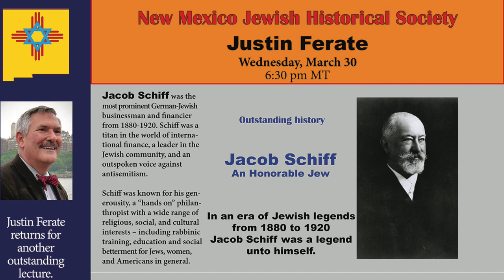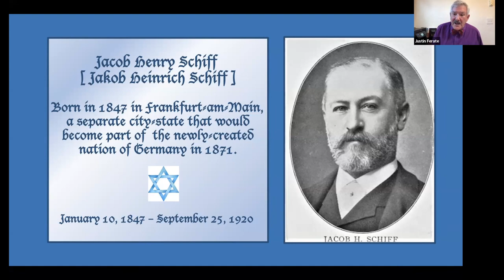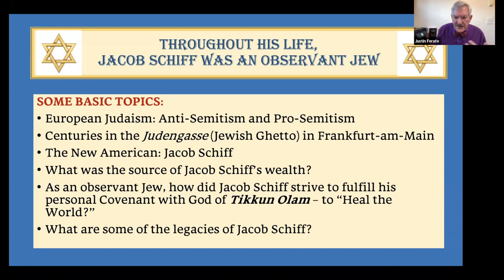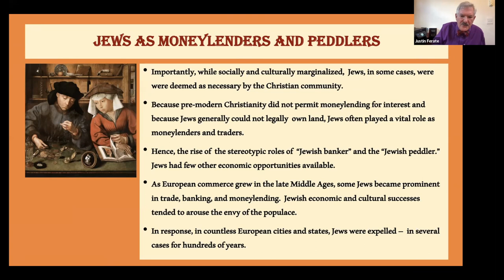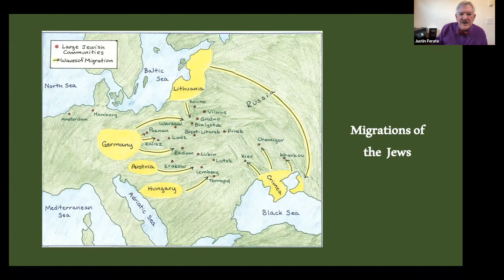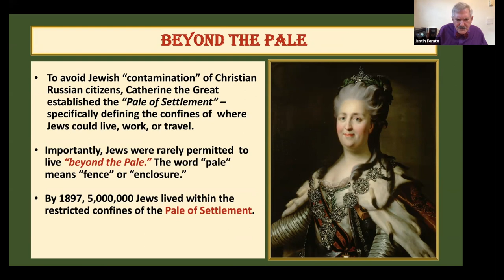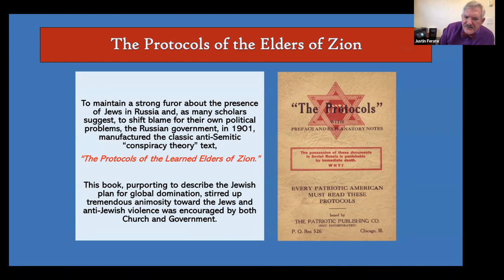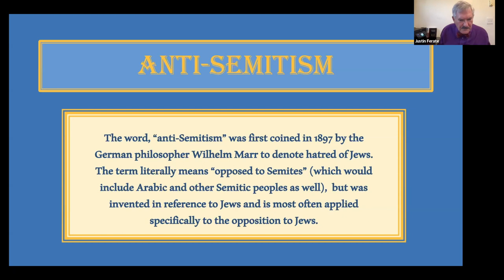Jacob Schiff: Historical Background, Pale of Settlement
Urban historian Justin Ferate talks about the Pale of Settlement and antisemitism opening a series on the life of Jacob Schiff. This talk gives the historical background for the Jewish life that Schiff left to migrate to the United States. New Mexico Jewish Historical Society.